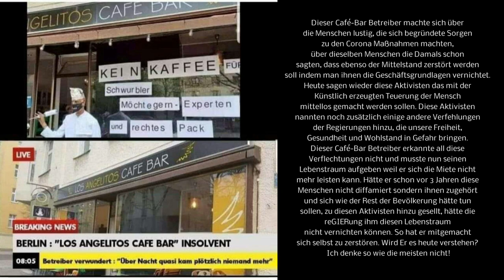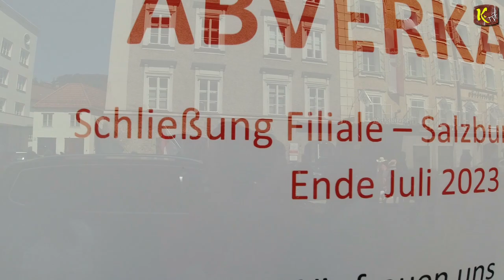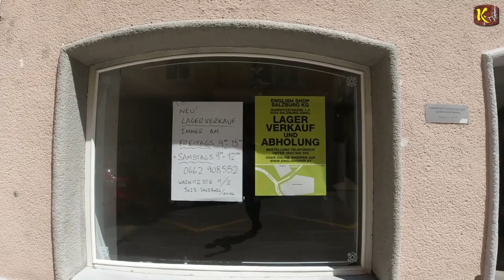Bonus Material: Das Sterben der Kaufleute - 2. Salzburger Standdemo 9.7.2023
BIC: GIBAATWWXXX